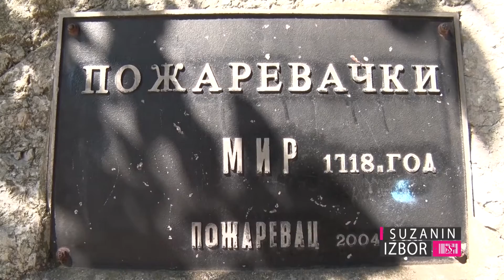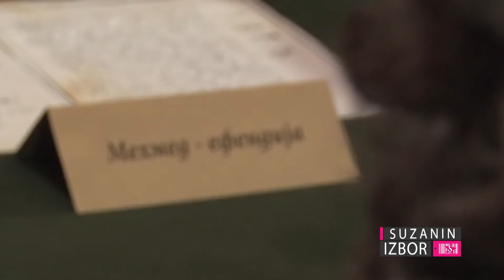Suzanin izbor S02E42 - U poseti Požarevcu 2/5 (Požarevački mir)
Požarevački mir je mir potpisan 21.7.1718. u Požarevcu, između Austrije i Venecije s jedne i Osmanskog carstva sa druge strane. Na godišnjicu ovog događaja 2010. godine postavljena je replika carskog šatora koja predstavlja verodostojni prikaz ovog istorijskog događaja.